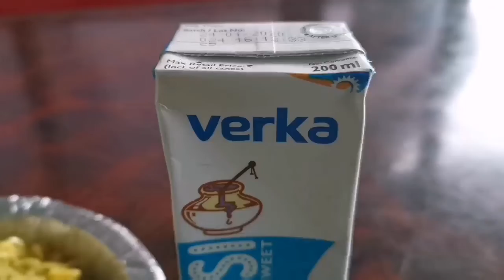Holi 2020 in Hills | Alaknanda and Bhagirathi rivers Confluence | Devprayag | Episode 4 | Dji Spark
Holi 2020 in Hills || Crazy Holi | Uttarakhand to Delhi | Devprayag Sangam | Episode 4 |Dji Spark